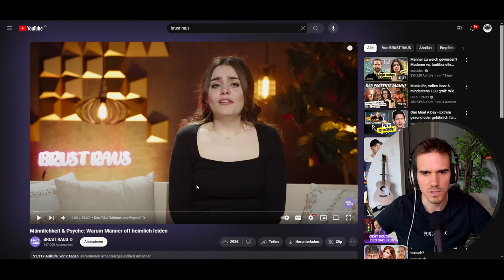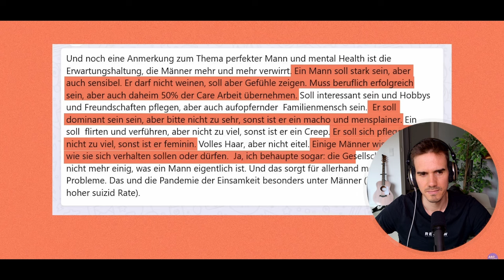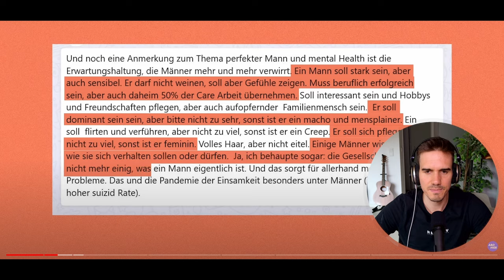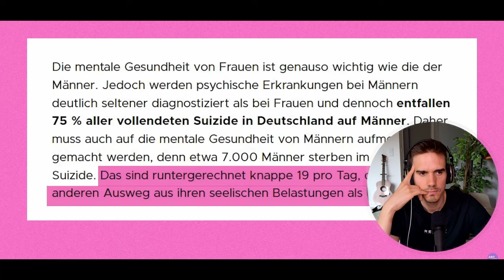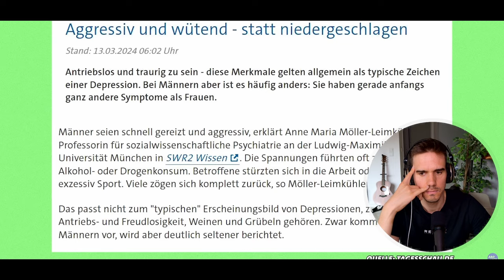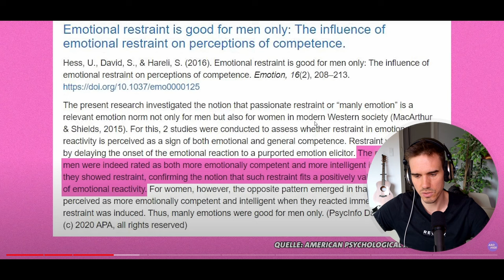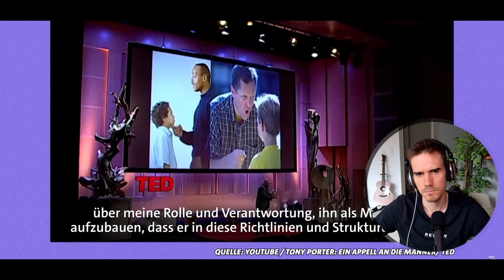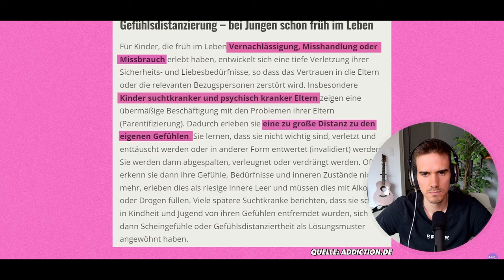Macht dich emotional sein und weinen als Mann unattraktiv? Coach reagiert